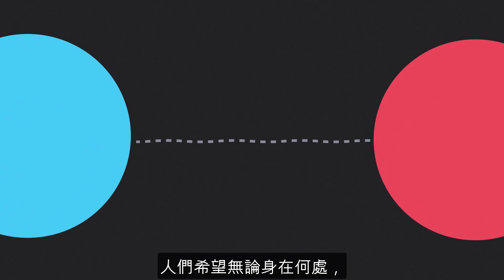IR Collaborate - Traditional Chinese